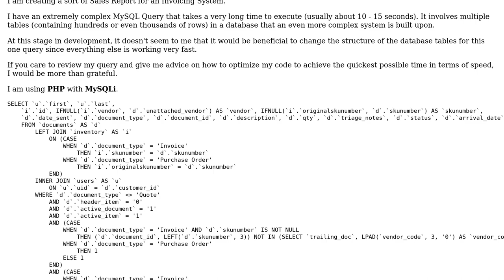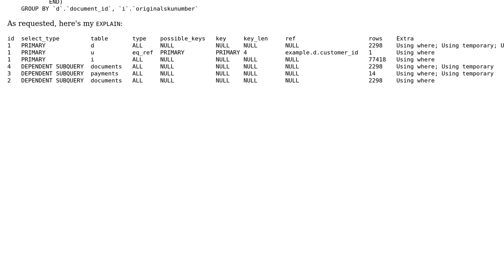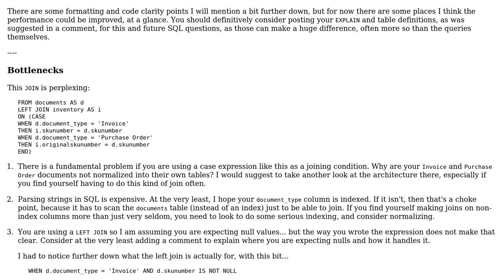Code Review: Sales report for an invoicing system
With thanks & praise to God, and with thanks to the many people who have made this project possible! | Content (except music & images) licensed under CC BY-SA | Music | Images & others | With thanks to user Vogel612 user Phrancis user Grant Miller and the Stack Exchange Network Trademarks are property of their respective owners. You are responsible for your own actions.